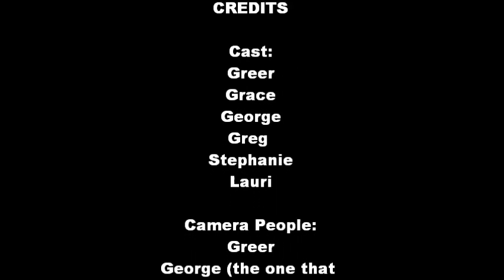Cabin Fever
Being stuck in your cabin can get pretty crazy sometimes. Especially if you're a Garland.